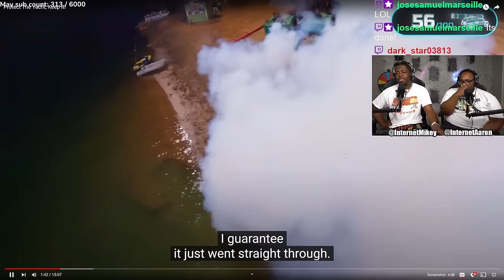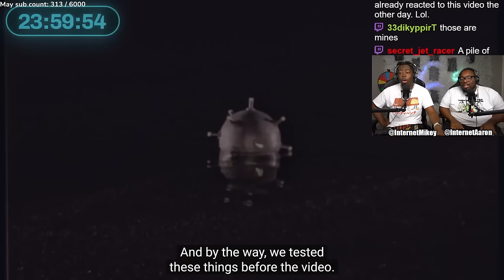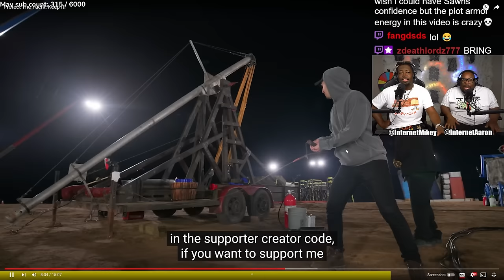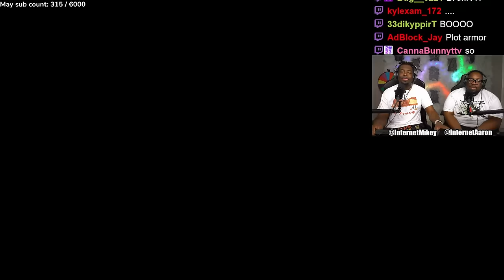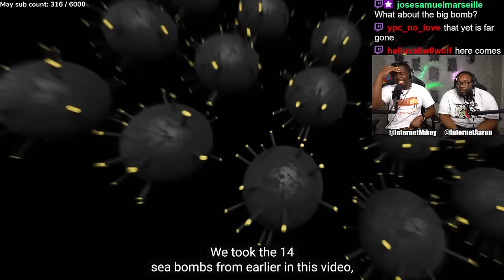MrBeast is DESTROYING this man's Yacht!!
SEND US COOL STUFF:

AARON JONES
9659 N SAM HOUSTON PKWY E